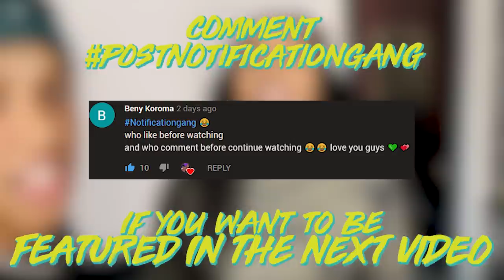STEALING $5000 From My Best Friends Bank Account (Ended Friendship)